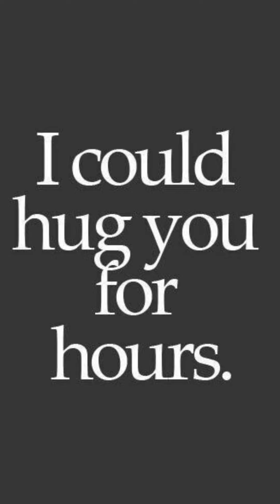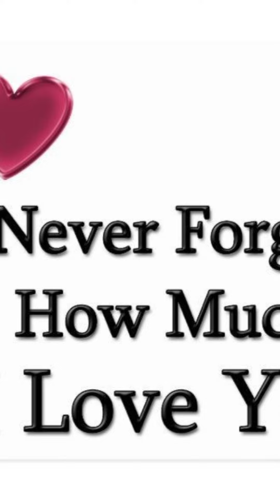GN SD MBLP LUMU Ttuitm would be nice to hear your voice, saying Good night, instead of a text.